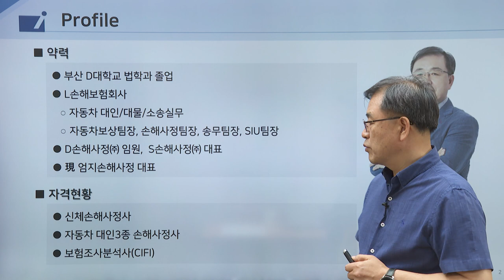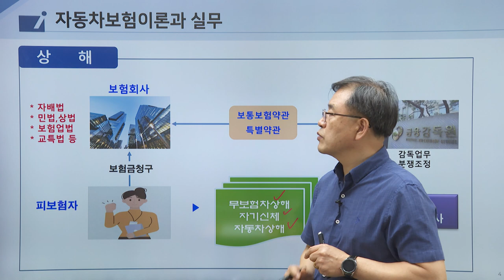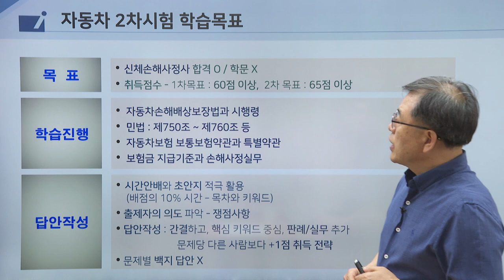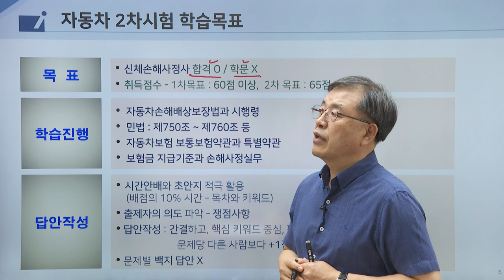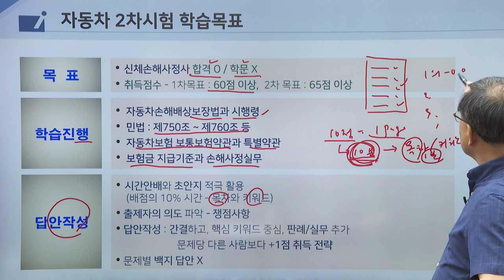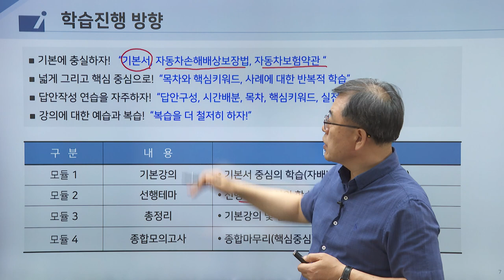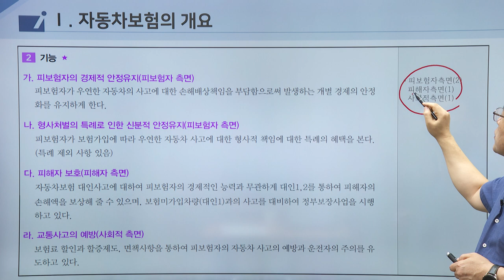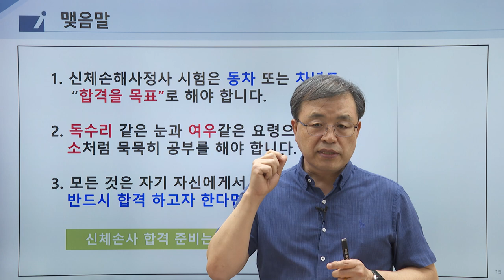박성훈교수의 자동차보험 이론과 실무 - OT 및 자동차보험의 개요